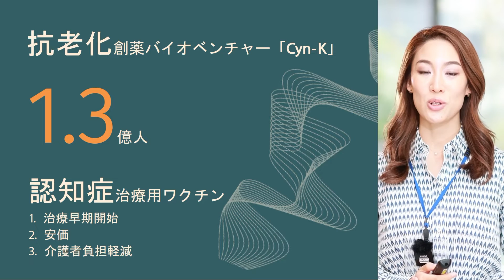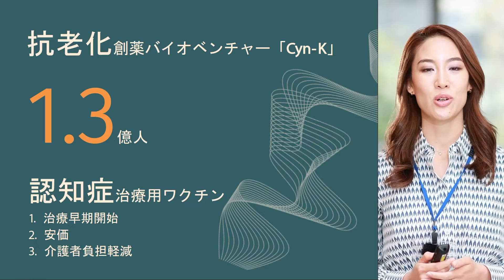[4/10] 事業アイデアピッチ：竹之下千尋｜日本臓器製薬 海外事業本部｜抗老化創薬バイオベンチャー「Cyn-K」／フェニクシー7期キックオフミーティング